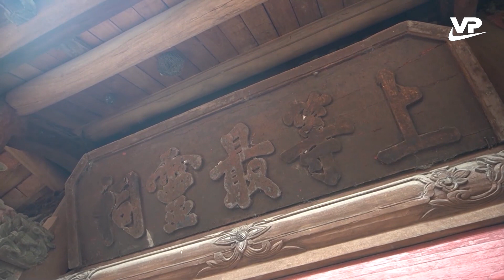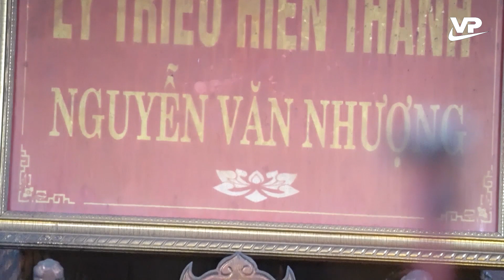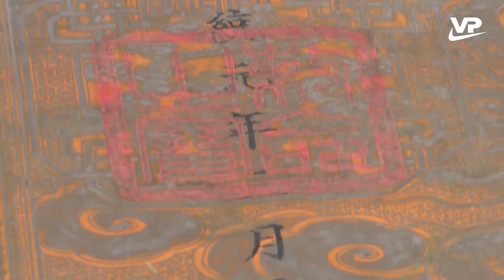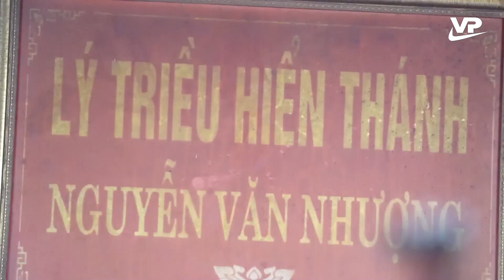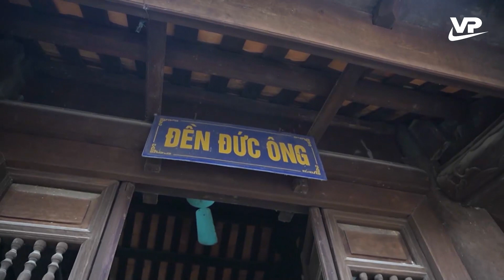Về Tứ Trưng thăm ngôi Đền Đức Ông